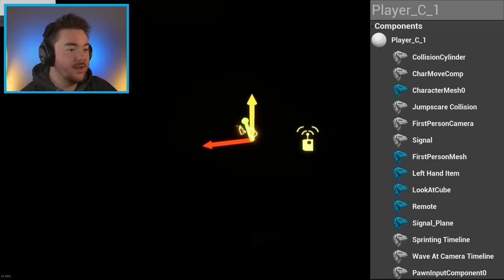NEW WATER FLOOD MOD!!! (+New Items) | Garten of Banban 2 (Mods)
What’s up MA DUDES! How is it going today? Today we are going to be playing Garten of Banban 2 WITH THE NEW FLOOD MOD!!! We are now flooding CHAPTER 2 in water and with all of the new monsters, this is going to get crazy! We are getting brand new items as well in the game and essentially it’s like we are making our own Garten of Banban 2 secret ending! My buddy Kokosko made this Garten of Banban 2 hack and it allows us to fly, find hidden secrets, make a pet Nabnab, and now FLOOD THE GAME!!! As we break the game and flood it in water, we are going to be messing around and making our own funny moments with my broken humor haha. Join me on this awesome and hilarious adventure to discover what happens when we FLOOD THE NEW AREAS IN WATER!!! Enjoy.

By: Euphoric Brothers